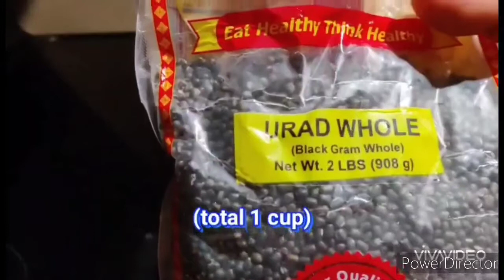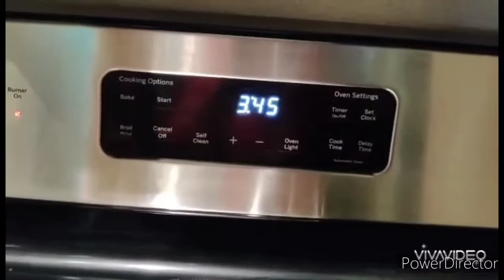Kashmiri Pulav & Dal Makhani, this Dal Makhani is a great hit with my Punjabi friends here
Dal Makhani

Rajma.  1/3 cup
Black Urad Dal.  2/3 cup
Turmeric little
Salt  little

Green chilly.   Half chopped
Onion.   Half chopped
Kasuri methi/Fenugreek leaves.  Little
Ginger garlic paste.  1 tsp
Tomatoes.  1 choppy
Turmeric, coriander and chilly powder.  1/2 tsp each
Salt to taste
Onion gravy.  1/3 cup.
Tomato gravy.  2/3 cup
Butter little
Cream 2 tbsps
Garam masala. Little

For Kashmiri Pulav

Mix fruits.  2 cups
(I used apple, pineapple, black grapes, in addition to that you can use green grapes, pomegranate or any other fruits like that)
Carrots.  1
Beans.   Few
Cauliflower.  Little
Green peas.  Little
Cashews
Raisins
Dates.  1
Strawberry 1
Cinnamon a small stick
Bay leaves 1 no
Salt to taste
Boiling water 4 cups

Onion and Tomato gravies link